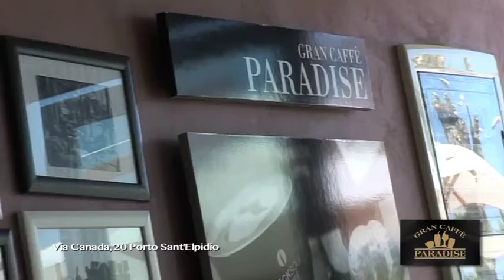GRAN CAFFE PARADISE